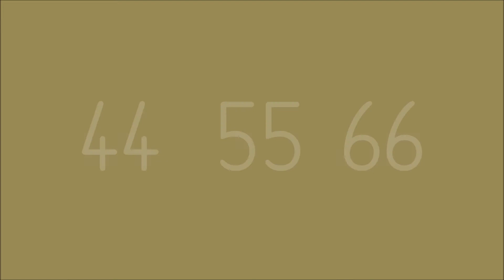KGPS 11 Times Tables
Use this to help you learn your 11 times table.